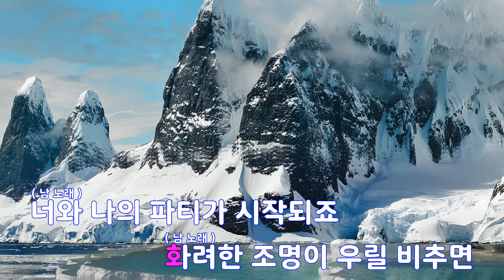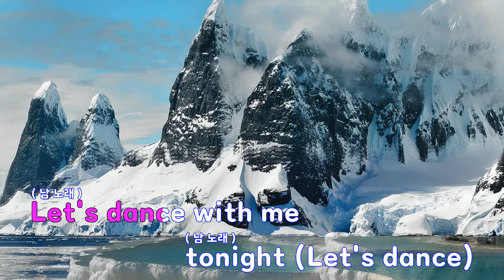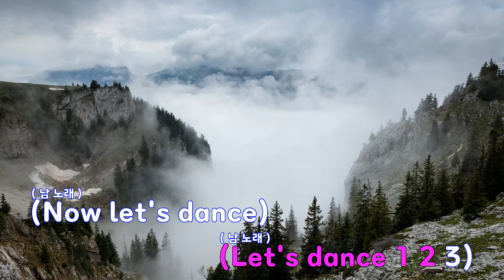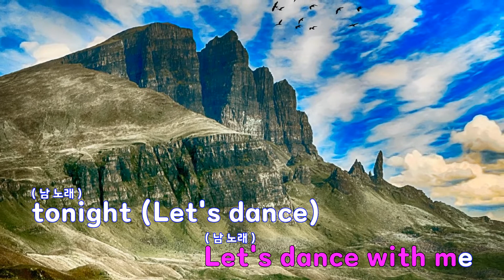[은성 반주기] 1, 2, 3 - 에이비식스(AB6IX)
1, 2, 3 - 에이비식스(AB6IX)
작사 ː 이대휘, 작곡 ː 김승준.이대휘.ON THE ROAD